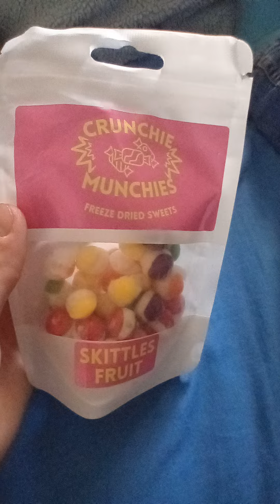Trying Freeze-dried Skittles.